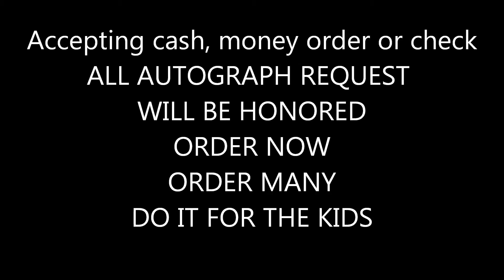CD Promo When Blue Was Just A Color song #13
This is a video of a short excerpt from song #13, "When Blue Was Just A Color" from the CD, "The Last Goodbye" from Darryl Rhoades which contains 17 new songs.  The video gives info on how to order this recording digitally or the physical recording.